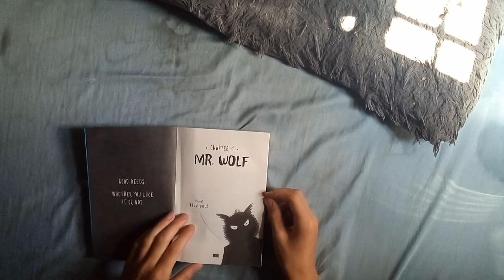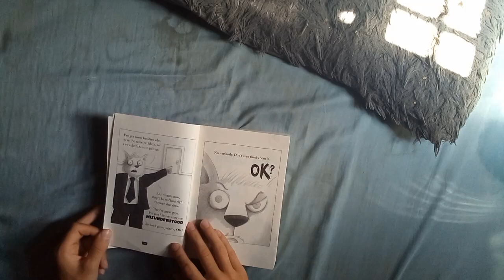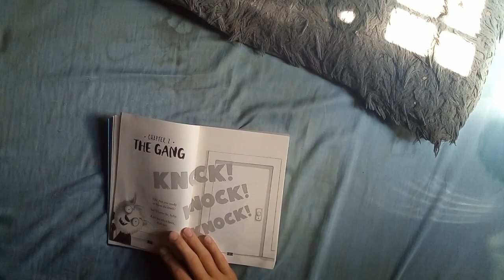chapter 1 bad guys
reading a chapter book.
part 1